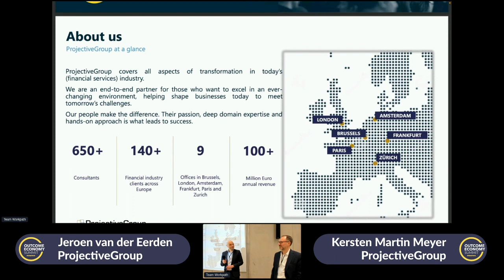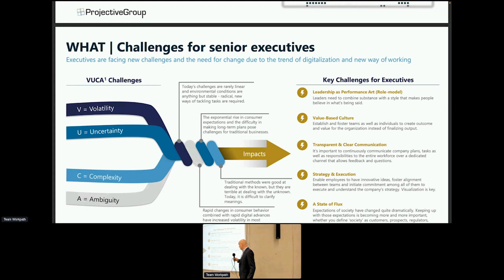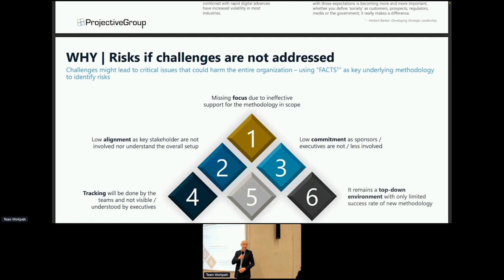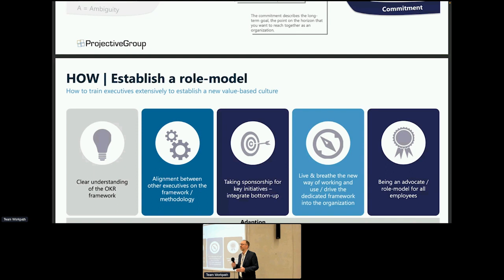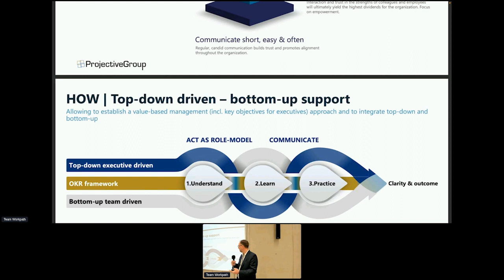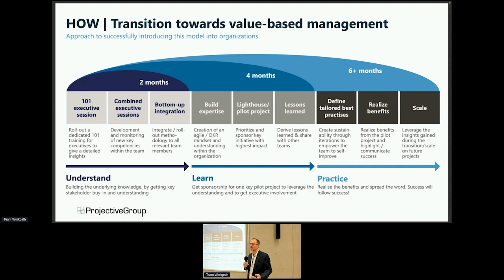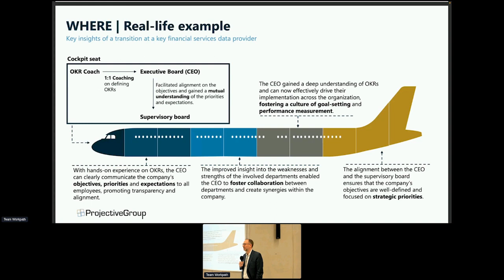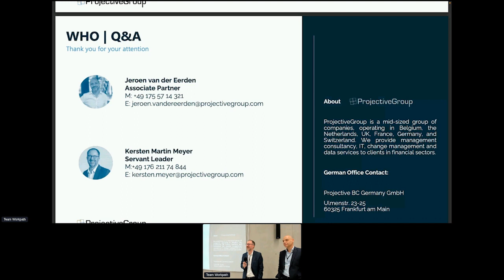Training executives with OKRs_Kersten Martin Meyer & Jeroen van der Eerden_ProjectiveGroup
Discover how to train executives with OKRs to establish a new value-based culture / approach and to integrate top-down and bottom-up.